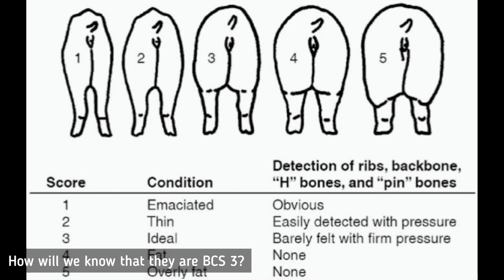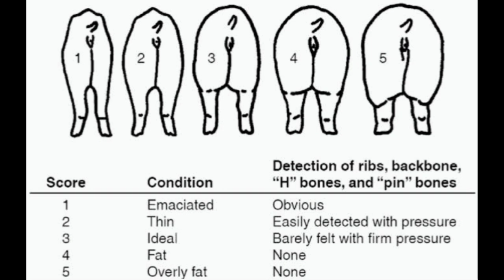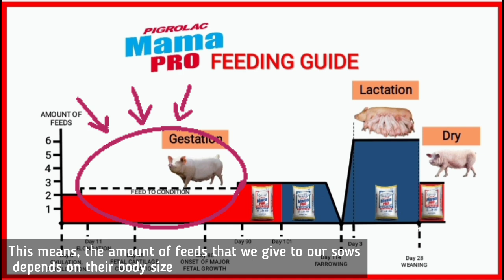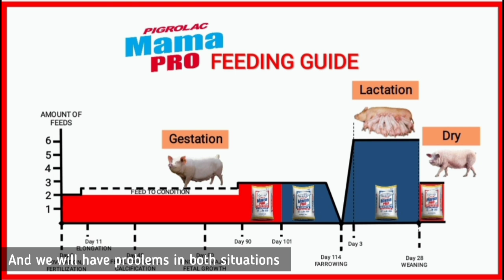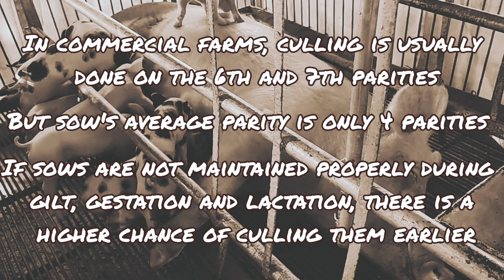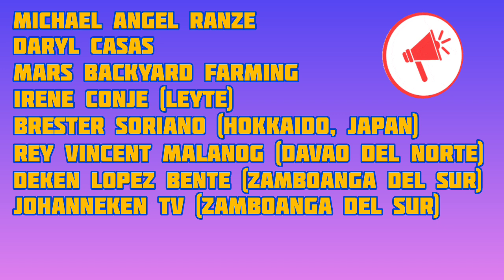Ideal Body Condition of Sows | Paano ang Pagkundisyon sa Inahin?